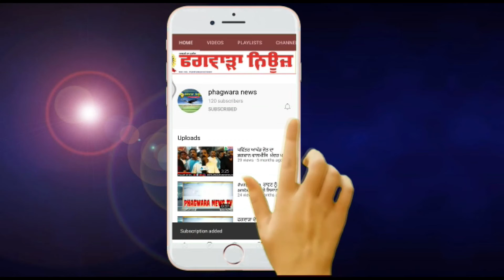ਫਗਵਾੜਾ ਦੇ ਬਾਜ਼ਾਰ ਵਿੱਚ ਆਨੰਦ ਪਰਿਵਾਰ ਵਲੋਂ ਲਗਾਇਆ ਲੰਗਰ, ਵਿਸ਼ੇਸ਼ ਤੌਰ ਤੇ ਪਹੁੰਚੇ ਹਲਕਾ ਵਿਧਾਇਕ ਧਾਲੀਵਾਲ